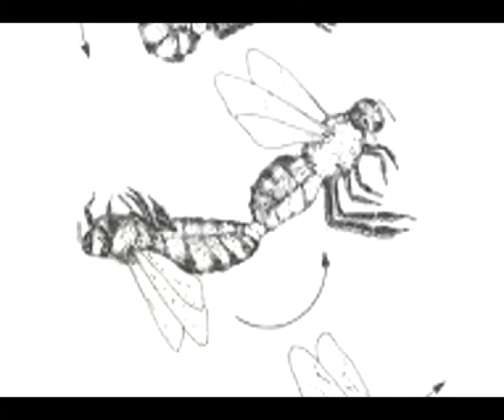เพลงชีวิต หมายเลข 10